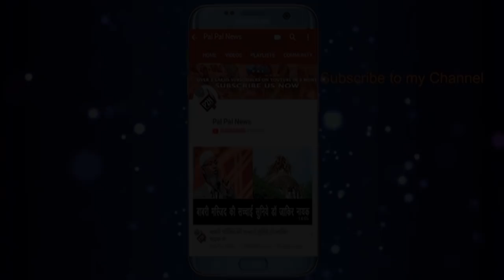अगर मोदी हार गए तो मुसलमान फिर से हावी हो जाएंगे RSS नेता